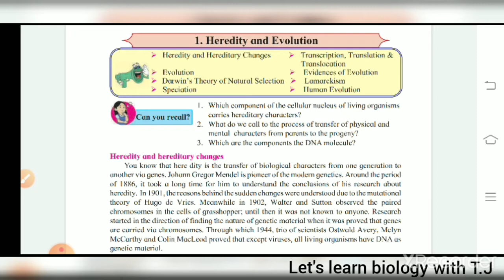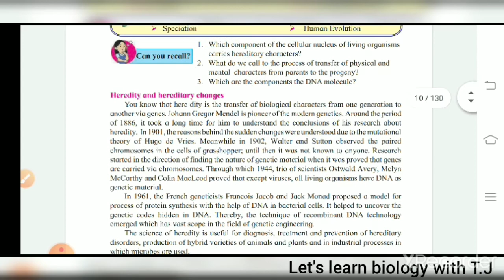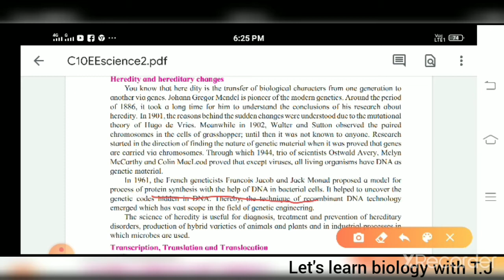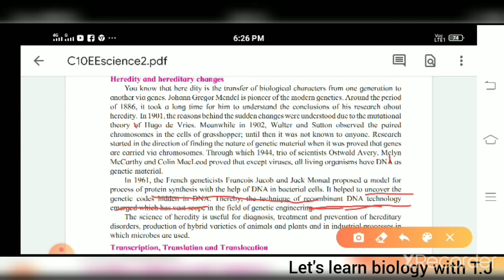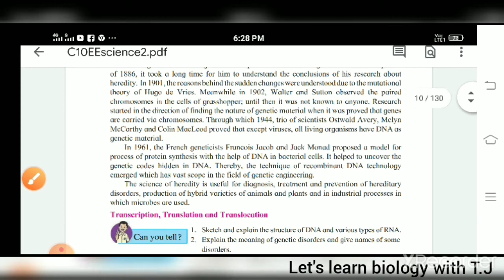HEREDITY AND EVOLUTION INTRODUCTION.STATE-BOARD CLASS 10TH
Definition of genetics,heredity,mutation,hereditary changes,transcription,transloction,translation,replication.